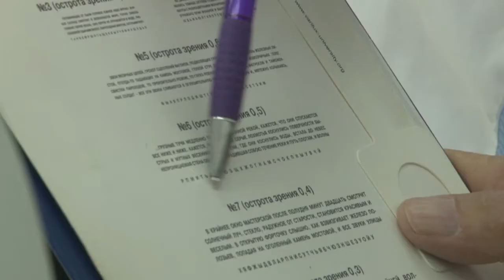Очки для ветеранов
Ветераны Великой Отечественной войны прошли бесплатное обследование зрения, получили новые очки и консультацию врача по уходу за глазами.